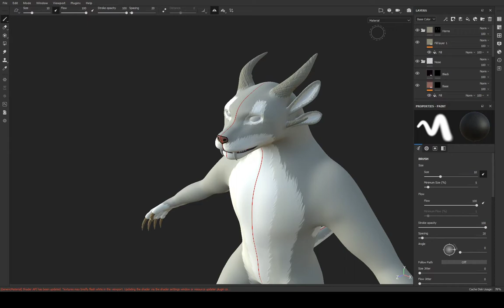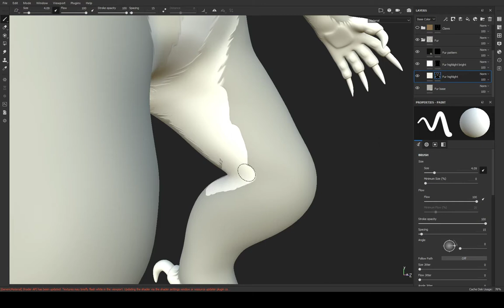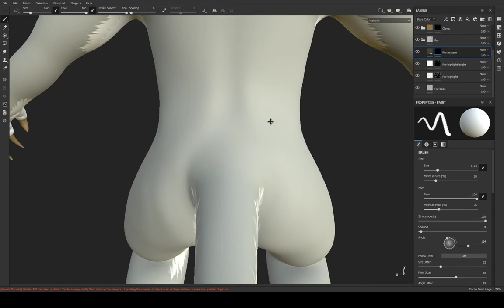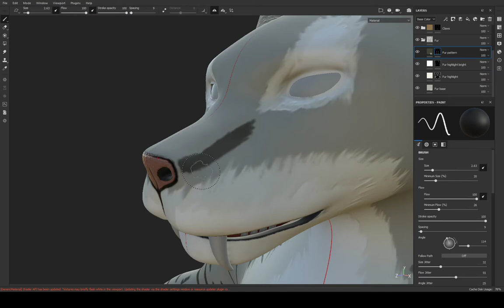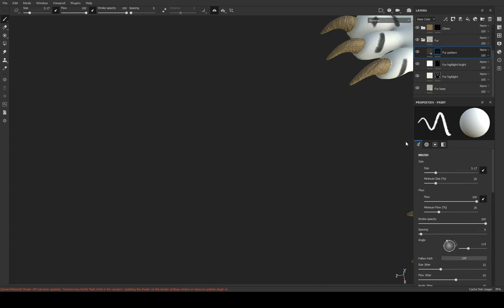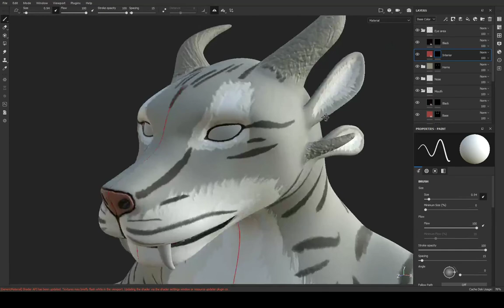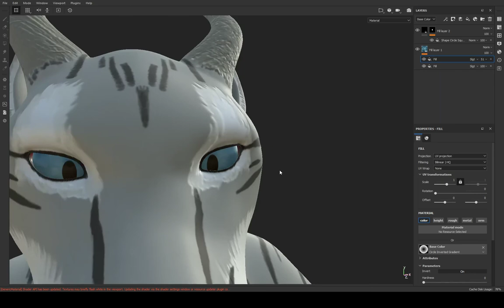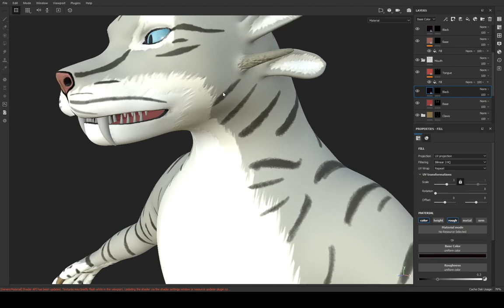Keeyas model - texturing, part 5, gw2 charr, (unabridged stream)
Decided to ditch cycles for the fur and use Eevee later because it's 8 mins vs 8 sec render time for a single frame. This is the base texture with Substance Painter that will be under the fur later.